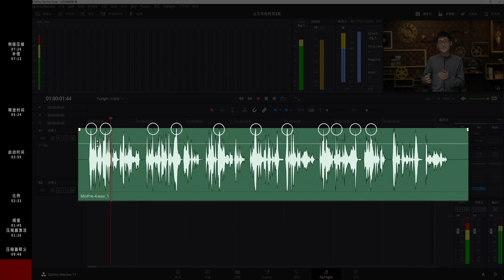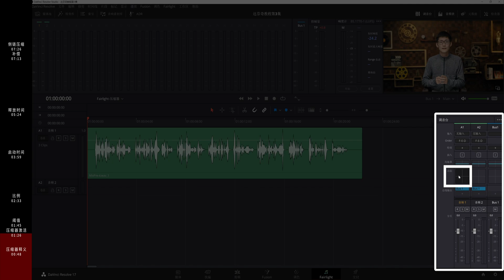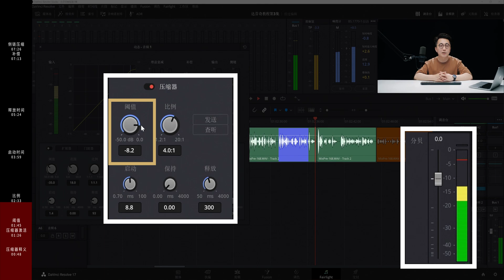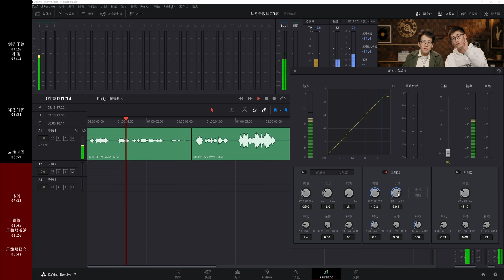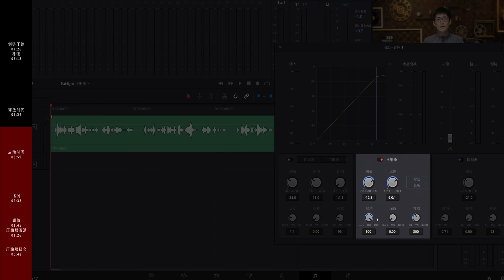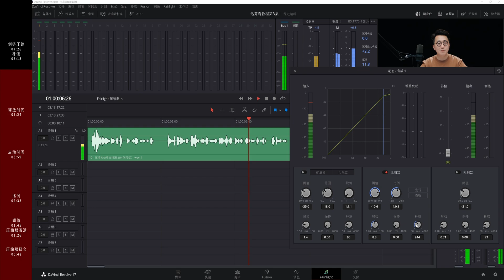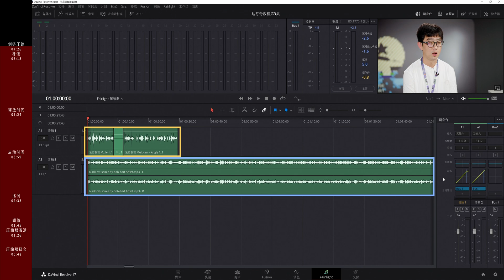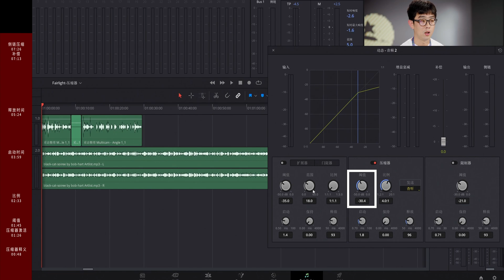【干货】让声音更清晰的利器：压缩器！达芬奇音频教程第三集！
你们要的达芬奇音频教程终于来了，从入门到精通，我们将会带你逐步深入了解Fairlight！压缩是后期声音处理最重要的步骤之一，可以让声音音量稳定、饱满又清晰，本期视频将详细讲解压缩器的使用方法，大家喜欢的话，求点赞转发支持！这是我们继续产出教程内容的最大动力！